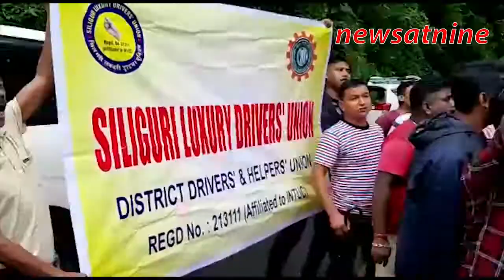Tourists drivers protest at Sevoke.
The Siliguri Luxury Drivers Union blocked the Coronation bridge in protest. They felt that the NDRF team was not working up to the mark.